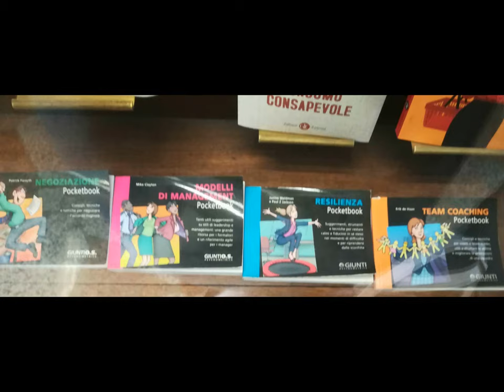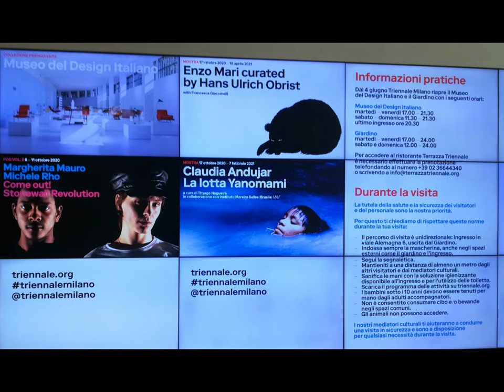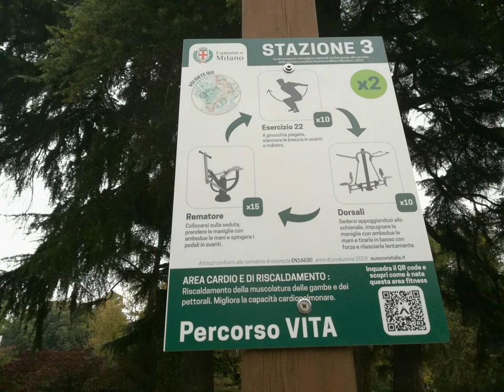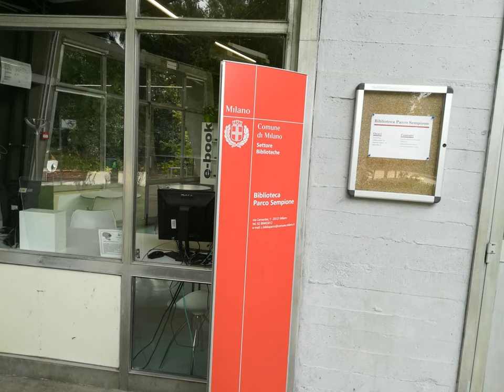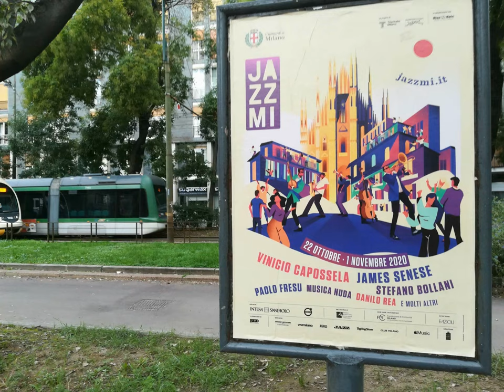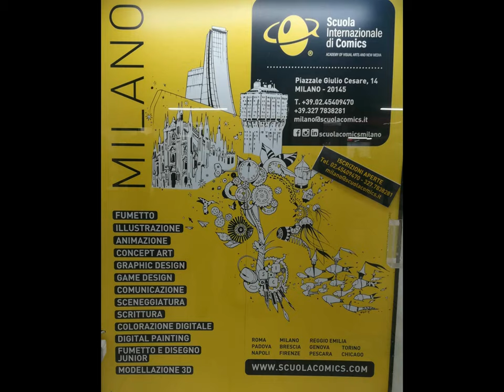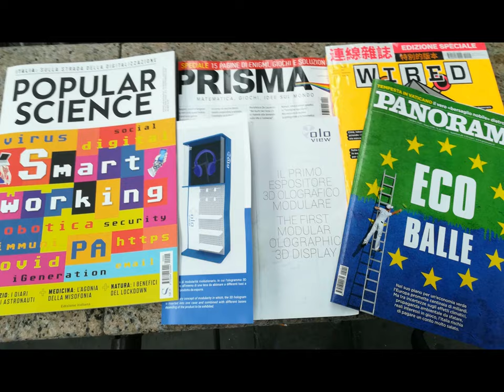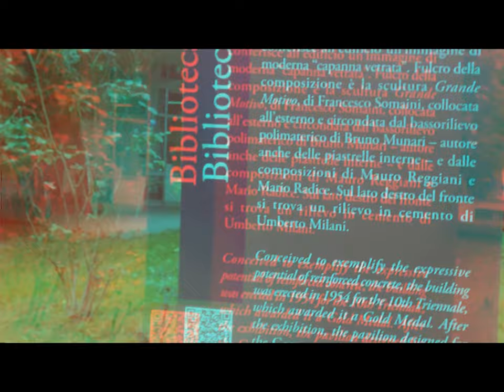MI 2D 3D Triennnale Acquario PiccoloTeatro Park [by Sergio Conegliano]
1.2 via Huawei P8 lite & MAGIX Video deluxe 17 Premium
2.2 via PhilatelicLens as gadget [.. for bigger depth and agreeable vision..] upon Bloggie Sony
& thru MAGIX Video deluxe 17 Premium